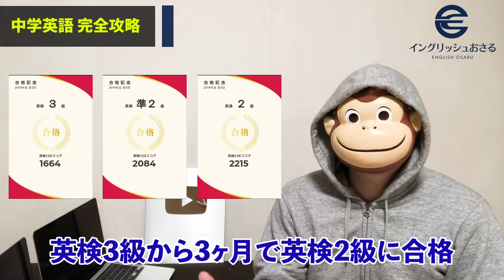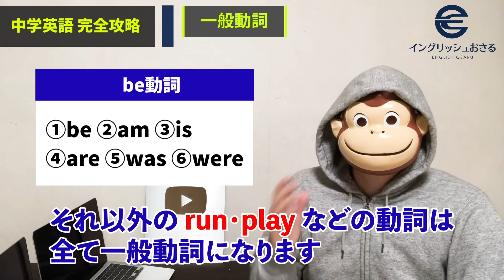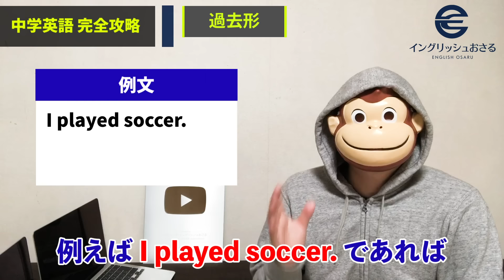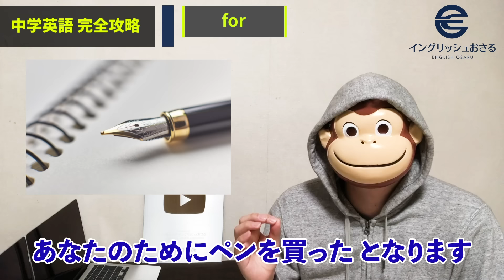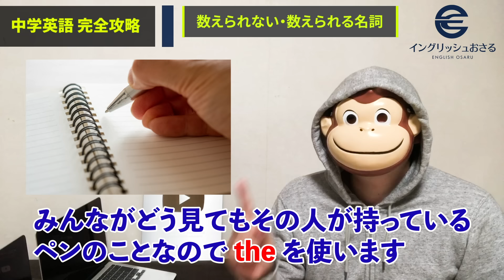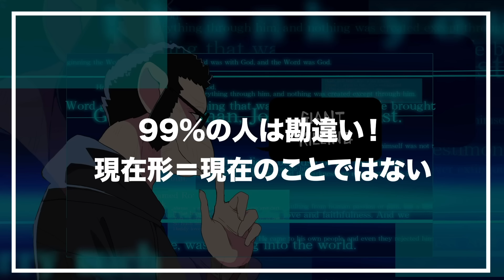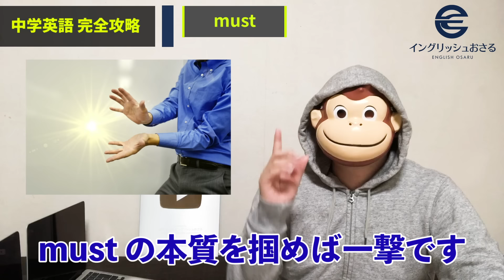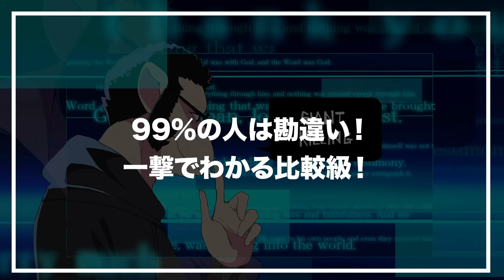【最短最速】中学英語完全攻略【永久保存版】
✅英語完全攻略合計「1523枚」スライド
✅英会話フレーズ155選×LINE限定動画4本
✅有料英語教材2点（文法書・英会話集）
✅YouTube動画70本×SNS100本以上動画

英語学習に革命をもたらすAIアバター「おさる」が、
いつでもどこでもあなたの英語学習をサポート。

視聴者の皆様の英語のお悩みをいつでも解決できるように、
24時間365日、AIおさると英語を学べる新サービスをリリースしました！

✨ 英語学習者にとってのメリット：
✔ 24時間365日対応：忙しい日々の中でも、好きな時に英語の文法や単語について
質問したり会話を楽しむことができます。

✔ 個別最適化学習：学習者のレベルや進捗に応じて、
AIおさるがあなた専属のAIチューターとして最適なアドバイスやヒントを提供。

✔ おさるキャラクターで楽しく継続：AIアバター「おさる」との親しみやすい対話で、
英語学習が楽しく続けられること間違いなし！

さらに、「AIイングリッシュおさる」では学習資料をGETできる特別な機能も搭載。
英語学習をもっと身近で楽しいものにします。

さらに、イングリッシュおさるの限定特典も提供中！

　　  🏆 85000人以上の方が登録中 🏆

🏆豪華特典1個目🏆
前置詞44選
徹底解説251スライド
🏆豪華特典2個目🏆
基本動詞50選
徹底解説268スライド
🏆豪華特典3個目🏆
英文法20選
徹底解説113スライド
🏆豪華特典4個目🏆
中学英語完全攻略
徹底解説211スライド
🏆豪華特典5個目🏆
英熟語100選＋例文100個
徹底解説 491スライド
🏆豪華特典6個目🏆
英単語語源100選
完全解説98スライド
🏆豪華特典7個目🏆
旅行で使える
英会話フレーズ60選
🏆豪華特典8個目🏆
ショッピングで使える
英会話フレーズ40選
🏆豪華特典9個目🏆
観光で使える
英会話フレーズ30選
🏆豪華特典10個目🏆
日本にいても出会えない
ネイティブ同士のみが
使う表現集25選

🏆豪華特典11個目🏆
有料英語教材を
2点プレゼント
・初心者向き文法書
・独り言英会話集
🏆豪華特典12個目🏆
LINE限定配信
英語コーチング
無料講座4本
（不定期になります）
🏆豪華特典13個目🏆
カテゴリー分けされた
70本以上のYouTube動画
🏆豪華特典14個目🏆
YouTube以外の
SNS100本以上の動画
🏆豪華特典15個目🏆
・実績者の声
・おさるの自己紹介

もしくは 「@osaru」で友達ID検索！
【「＠」を忘れずに！！】

合計100ページ以上のPDFに
全てのイメージ図をまとめました。

プレゼントを受け取りたい方は

⬆️上の公式ラインに登録して⬆️

「中学英語」と打ってください。

合計100ページ以上の
まとめとイメージ図となっています。

イメージが多いので100ページ以上でも
かなり見やすくなっています！

ぜひ復習にご活用ください！！

✅イングリッシュおさるBlog
今回の動画内容を
図解とテキストで
学びたい方はこちら⬇️

一億人の英文法

中学英語の授業

✅目次
00:00 オープニング
00:07 英語ができない理由とは？
00:31 動画の内容紹介
01:59 be動詞
05:23 一般動詞
07:44 否定文
09:30 疑問文
10:32 過去形
13:54 on・off
17:32 in
19:42 at
26:38 for
30:04 to
31:35 by
34:54 by・until
37:10 with
40:18 of
42:34 from
44:12 数えられない・数えられる名詞
57:47 it
59:21 itとoneの違い
01:00:23 時制
01:04:57 現在進行形
01:10:41 現在完了形
01:18:19 will
01:21:43 can
01:23:25 must
01:27:29 will・be going to
01:29:14 may
01:31:03 shall
01:33:36 to不定詞
01:36:01 動名詞
01:40:41 as~as（〜と同じくらい〜だ）
01:42:49 比較級（～より～だ）
01:45:19 関係代名詞（主格）
01:48:57 関係代名詞（目的格）
01:51:12 お知らせ&まとめ

→英語に関する記事を図解やテキストで学べます！

→短期間で英語を攻略する考え方を図解で発信しています！

→英語を図解メインで学べます！

→音声でスキマ時間に英語学習法を学べます！

→短い動画でスキマ時間に英語学習法を学べます！

▶️【成果フォーカス型英語コーチング】再生リスト
「英語を最短最速で攻略する思考法・学習法・ワーク」

✅英単語強化（英検1級語彙セクション満点・英単語検定1級・25000単語暗記）

✅英会話強化（海外留学なし・日本国内のみで３ヶ月で英会話をマスター）